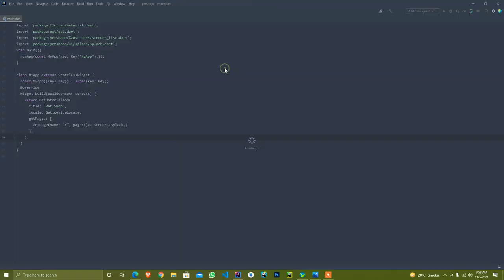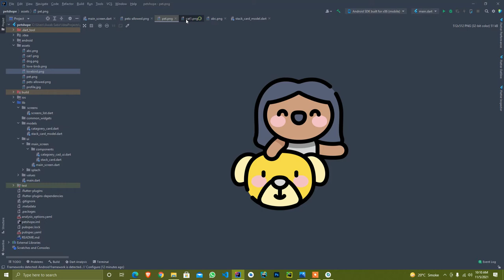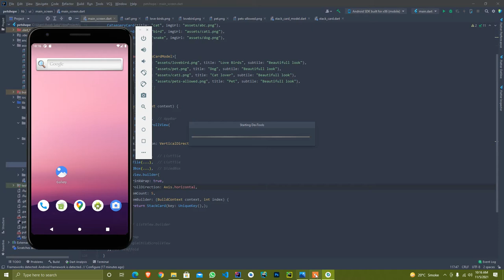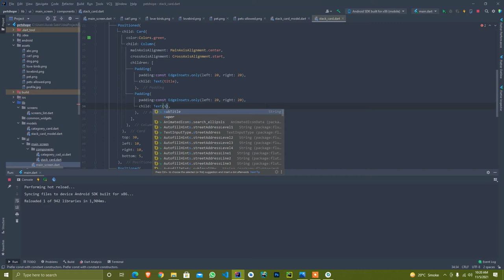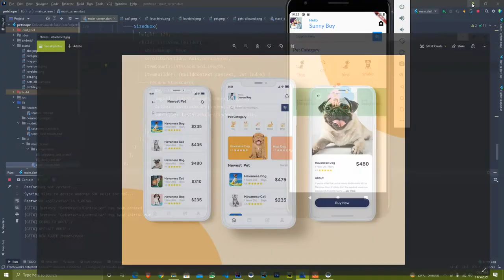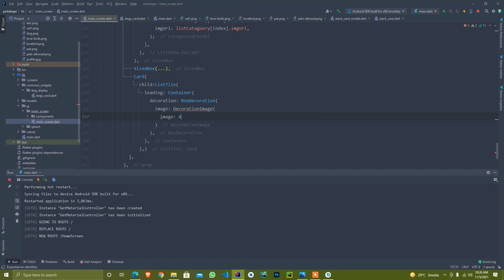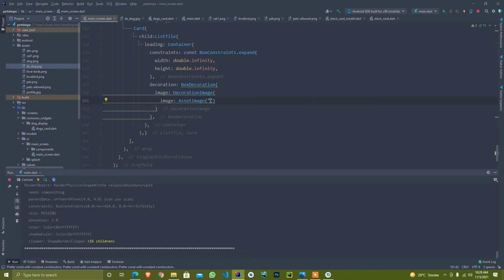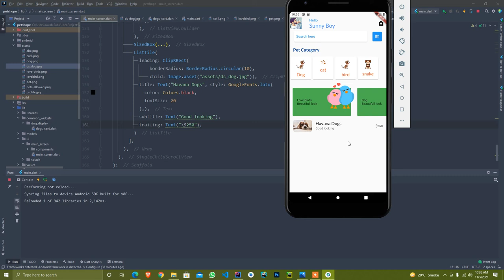Flutter learning 12 Usage of List-tile and display images